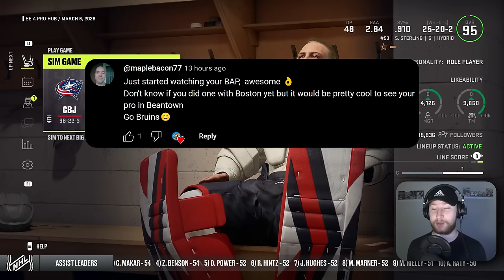NHL 24: Goalie Be a Pro #31 - "End of season push"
After simulating the majority of the season out of pure frustration, the Jackets look poised to make another run. Let's close out the season as best as possible.  👍